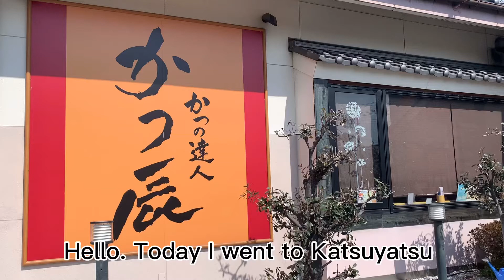Tonkatsu : Japanese food